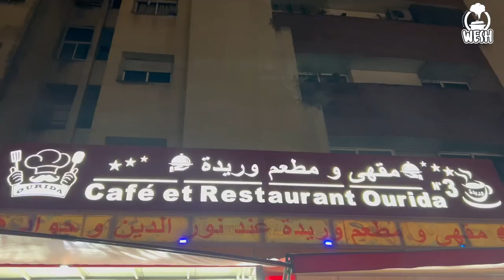#02 WESH SPEZIAL - FOLGE 2 - ABDESSAMAD IN OUED AMLIL MAROKKO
In dieser besonderen Folge ist Abdessamad in Oued Amlil und macht dort eine ganz besondere marokkanische Grillplatte